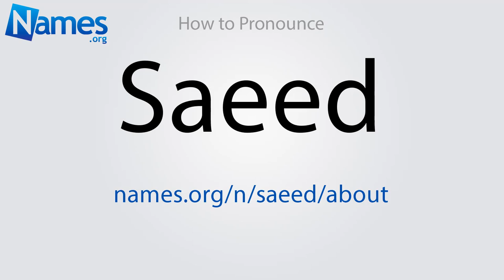How to Pronounce Saeed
This video shows you how to pronounce Saeed. Record your own pronunciation, view the origin, meaning, and history of the name Saeed